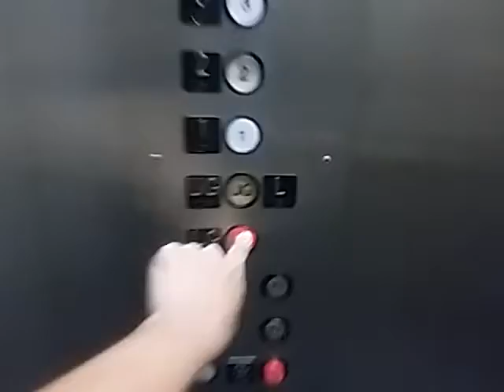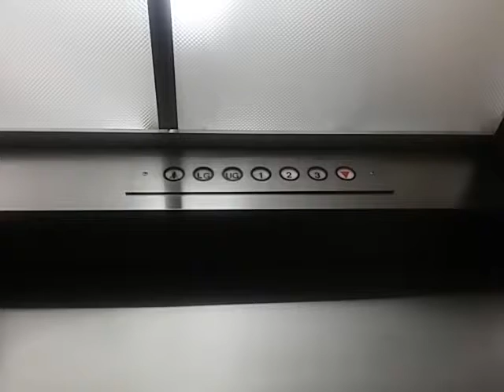Reliable Elevator at an Undisclosed Location